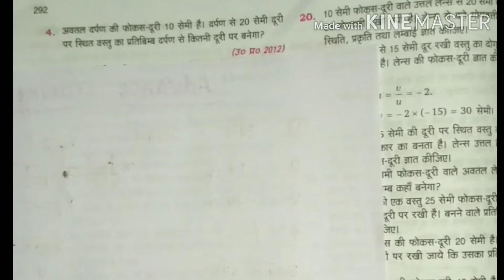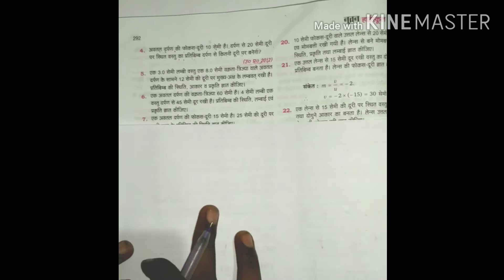upboard class10 science|Reflection of Light (प्रकाश का परावर्तन)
Light(प्रकाश का परावर्तन) |most important numericals |New Syllabus 2020|by Advance Learning

Hello friends, "advance Learning" youtube channel me aap sbhi ka most welcome hai.
दोस्तों आप सभी को हमारे इस channel में Highschool के
प्रत्येक subject को बहुत ही Basic और Advance तरीके से पढ़ाया जा रहा है। अगर हमारे videos आपको अच्छे लगे तो हमारे channel को please subscribe करें ताकि आप सभी को हम लोग Live classes पढ़ा सकें और videos को Like and Share  करना न भूलें।
🇮🇳🇮🇳🇮🇳🇮🇳जय हिन्द।🇮🇳🇮🇳🇮🇳🇮🇳🇮🇳🇮🇳🇮🇳🇮🇳🇮🇳🇮🇳🇮🇳
हमारे इस youtube channel"Advance Learning" में upboard,Bihar board ,other state board के Ncert syllabus से matched syllabus के अनुसार -
हिन्दी, अंग्रेजी, physics, chemistry, biology और गणित का complete syllabus करवाया जायेगा।

upboardclass10 science
reflectionoflight
mostimportantnumericals
upboard class 10 science
class10 science
class10 science online classes
class10th science online classes upboard
upboardonlineclasses2020newsyllabus
class10sciencechapter1
class10sciencechapter2